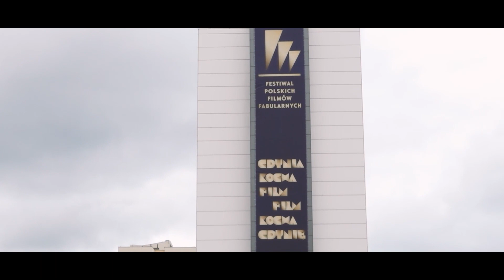Gdynia Filmowa: Teoniki Rożynek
Pora na kolejną osobę goszczącą w naszym studio „Gdynia Filmowa”. Do rozmowy o muzyce filmowej, ale przede wszystkim – do odsłonięcia rąbka tajemnicy na temat tego, jak przebiega praca jury Konkursu Głównego 47. Festiwalu Polskich Filmów Fabularnych zaprosiliśmy Teoniki Rożynek. Laureatka nagrody za muzykę podczas gali ubiegłorocznego FPFF teraz pochyla się nad filmami w zupełnie nowej roli.